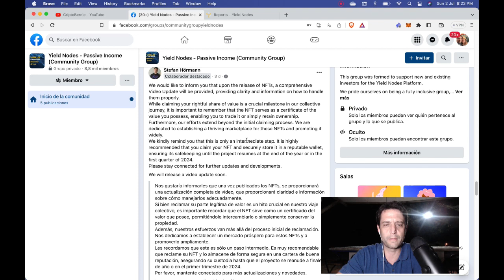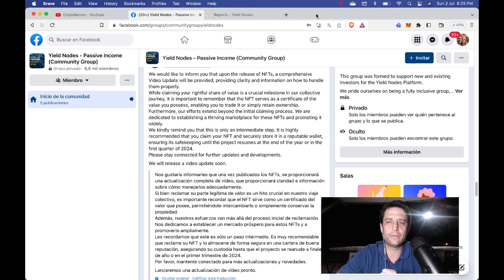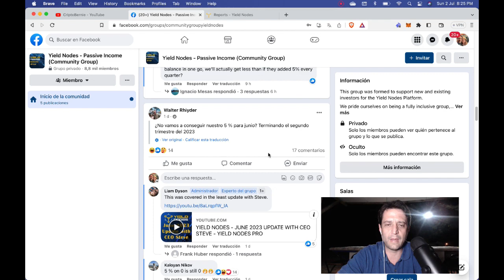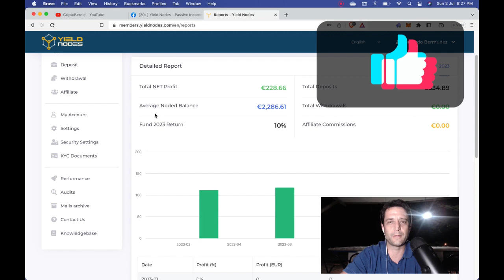Yieldnodes Pro, 5% y NFTs para el mes de Julio?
Yieldnodes Pro es un proyecto de Masternoding que está en pleno proceso de reestructuración. Este mes esperamos recibir los NFTs que representan el valor invertido en el protocolo.

ATENCION / WARNING
No soy su asesor financiero. Este video fue hecho para entretener y educar solamente! Si necesita asesoría profesional, contacte a su asesor financiero. No soy responsable ni asumiré responsabilidad por las acciones que usted tome a partir de mis opiniones en este video y el contenido de mi canal y tampoco de mis redes sociales. NO tome decisiones de compra basado en mis videos, haga su propia due diligence.